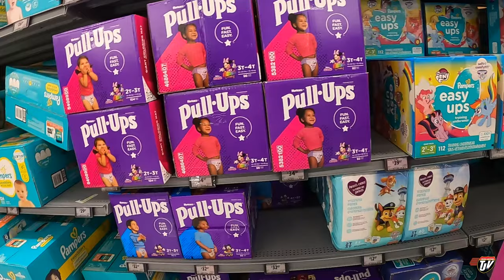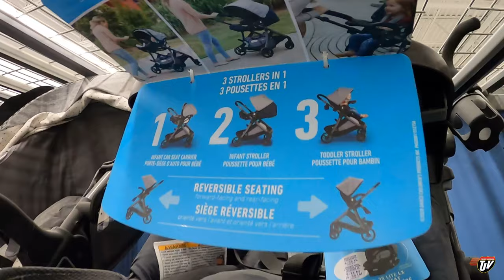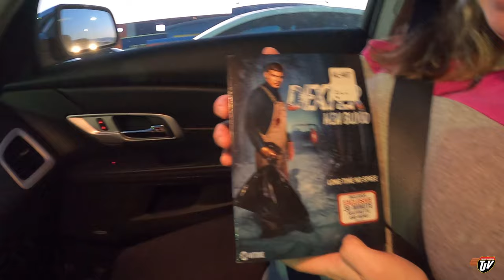CHANGE COMING! | TJV | Vlog #2627 | Sept 20th, 2022